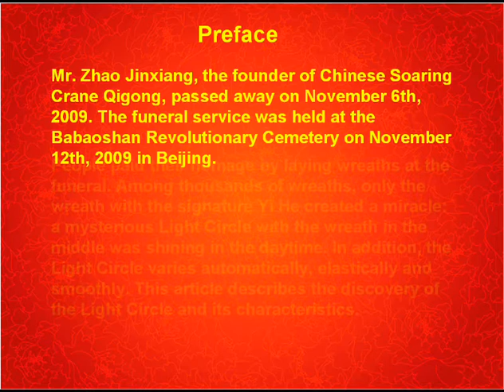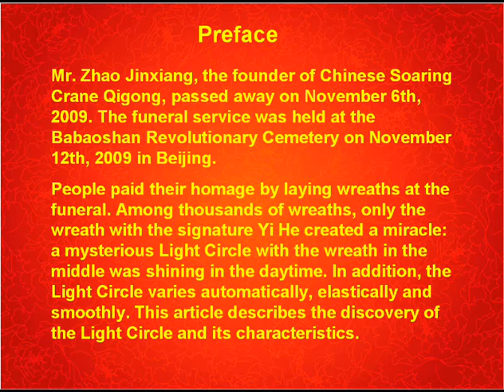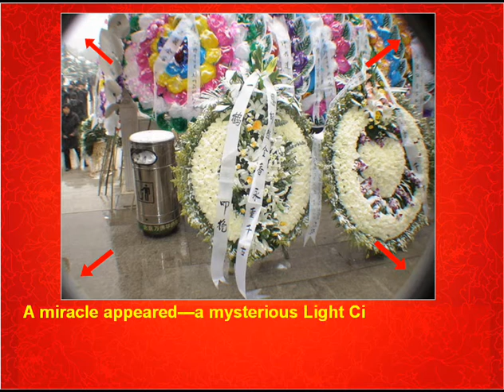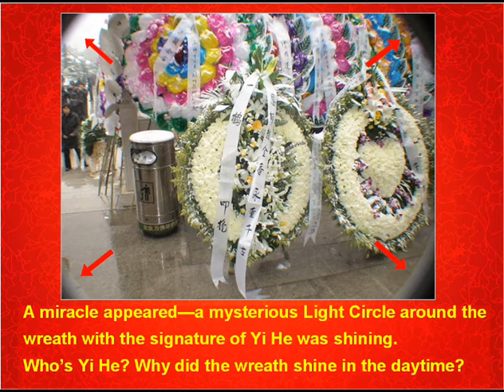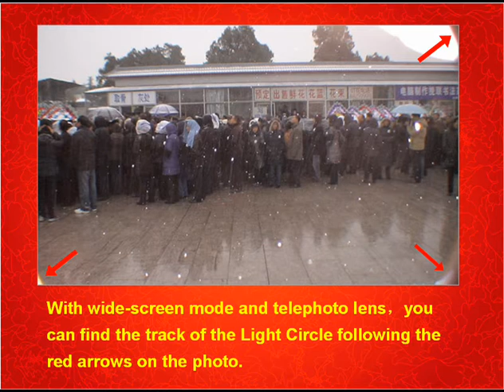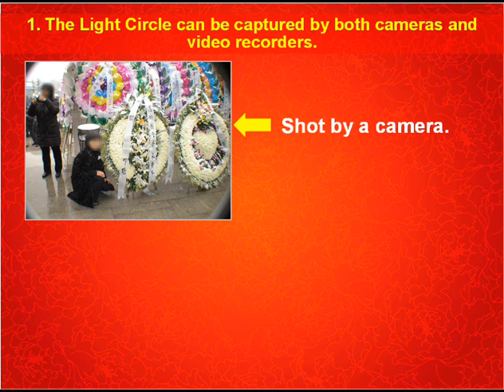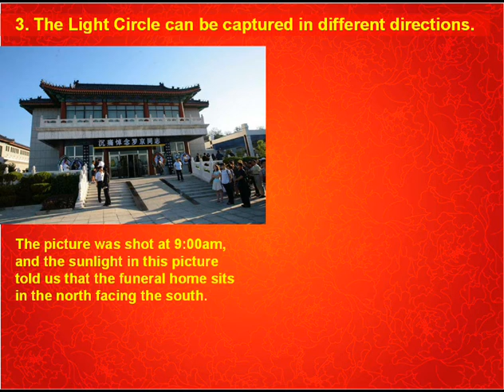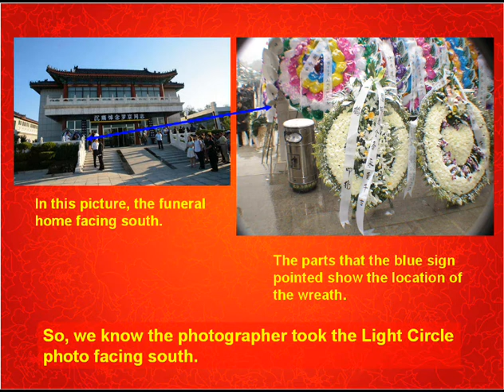Discovery of the Mysterious Light Circle Beyond the Current Optical Theories(1)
At the Babaoshan Revolutionary Cemetery in Beijing, mysterious Light Circles were captured by photographers on November 12th, 2009, at memorial ceremony in memory of Mr. Zhao Jinxiang, who originated the Chinese Soaring Crane Qigong.

Observing these photos with the Light Circles shot in the daytime, there are some distinguished features of these Light Circles. They can be captured against different backgrounds, in different directions, and across different time. Their sizes seem variable according to the different view of photo shoots. The edge of the Light Circles is clear and distinct. Objects inside look clearer, cleaner and shinier while is dimmer and darker outside. In compare with the sunlight, Buddhas Light, auroras and laser, it is shown that the Light Circle characterizes with many scientific phenomena which is beyond the current optical theories.

It is inferred that the mysterious Light Circle is a kind of new light source and new optical theory will have to be developed and applied on these new characteristics.